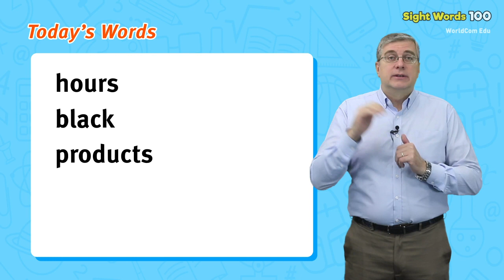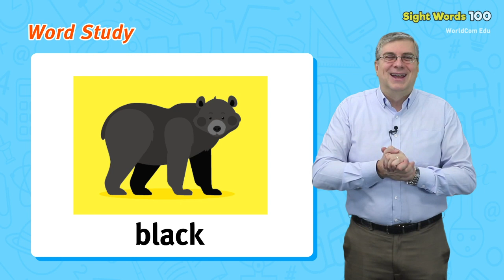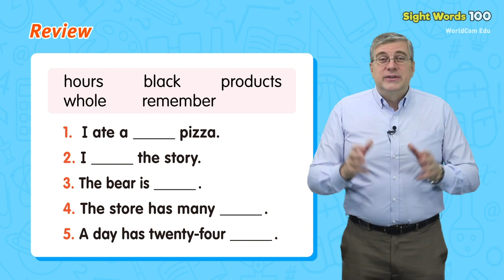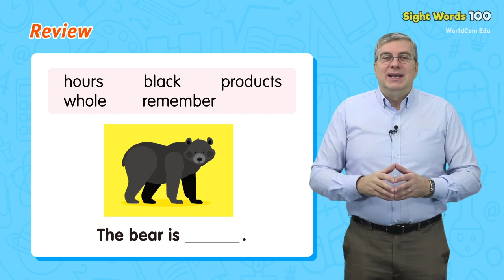[Sight Words 100 LEVEL.4] 원어민 강의 Lesson 8 | Brian Stuart 36-40 | Kids English | English Speaking